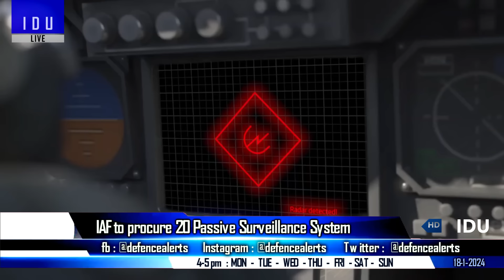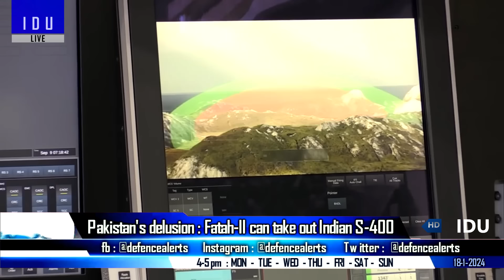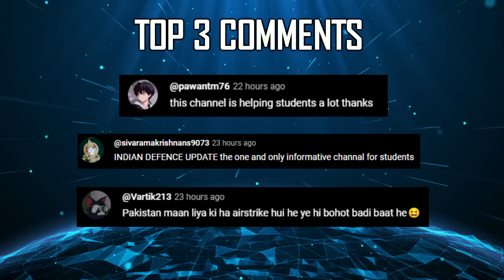Indian Defence Updates : AMCA Ejection Seat,16 Tejas Argentina,20 Anti Stealth Radar,S400 vs Fatah-2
🔴 FAST HEADLINES :
1. Argentina interested in India's Tejas fighter jets : Argentina's Ambassador 2. DRDO to showcase prototype of Light Tank at Defexpo 2024 in Ahmedabad.
3. INS Vikrant to receive Full Operational Clearance by the end of 2024
4. Maldives order Aksungur drones worth $37mn from Turkey
5. Pakistan hits 7 targets in Iran
6. BEL receives 695 crore order from Mazagon Dock Shipbuilders
7. INS Visakhapatnam responds to distress call by MV Genco Picardy
8. North Korea Unveils Drone Clones

🔴 DETAILED UPDATES :
9. IAF to procure 20 Passive Surveillance System
10. India looks to Martin Baker for Ejection Seat Production in the country
11. Pakistan's delusion that Fatah-II can take out Indian S-400 Batteries
12. PM Modi inaugurates new dry dock and an International Ship Repair Facility at Cochin Shipyard Ltd